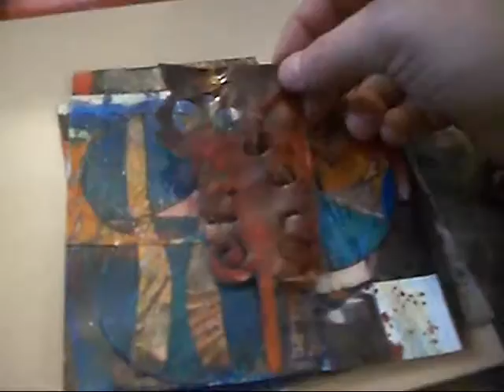Life of an artist- RE-EDITED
(please note the classical music was added after because the original song was muted by youtube, i know it sucks)

Life of an artist isn't easy but worth the effort.

You can chat with me live, share your own artwork and take on some of my challenges.